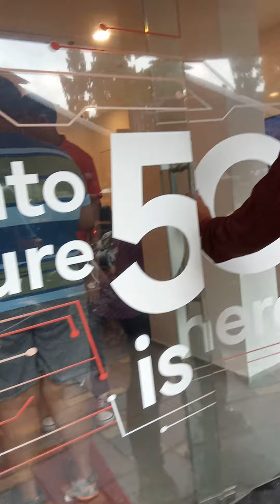during rain in,Mumbai see the condition of roadsellor gods only sve them(5)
it shows India is rich 8n poor and poor in rich all see know understand 8ts importentantantant and apply it in our real life suituation